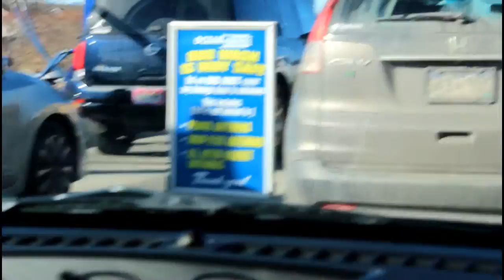WESTMINSTER! (HD)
Hey You!